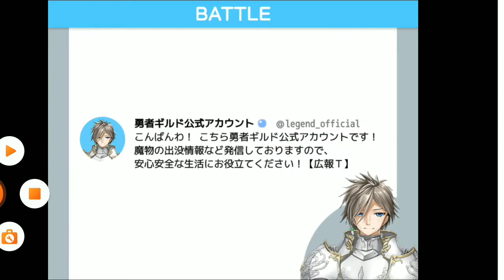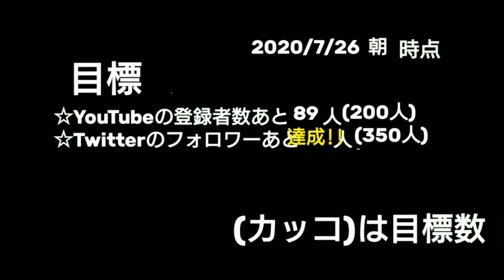(スキルを取る!!)【フリーゲーム】勇者VSクソリプ #5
今回も勇者VSクソリプをやっていきます!!
勇者VSクソリプ
ただすめん 様 作